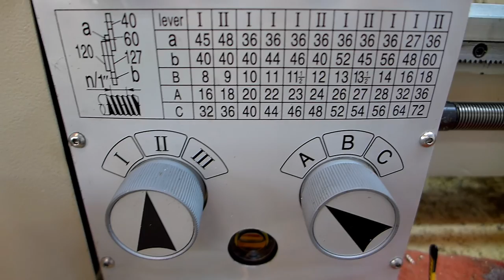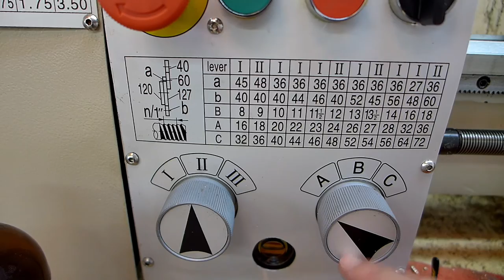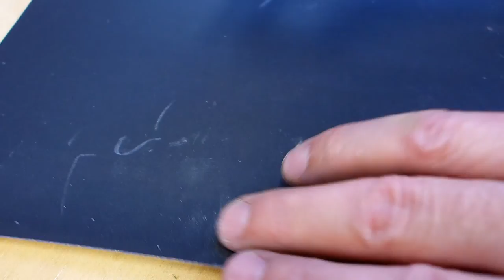Making a Tea Kettle Whistle—Part 5